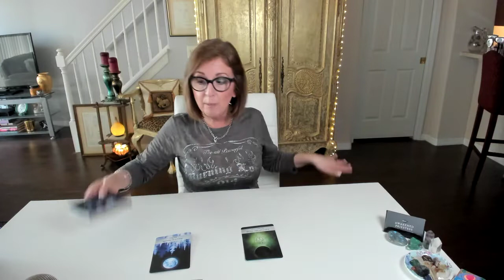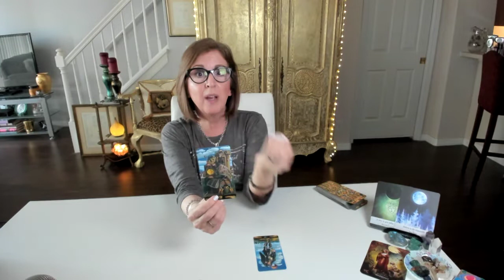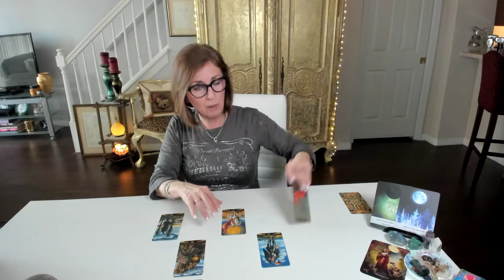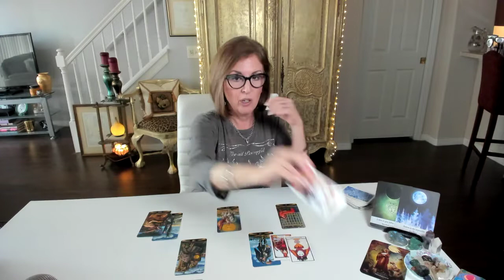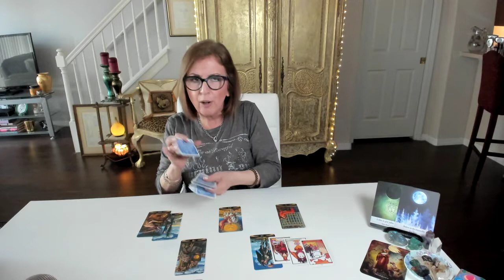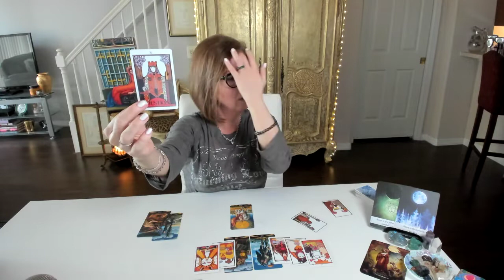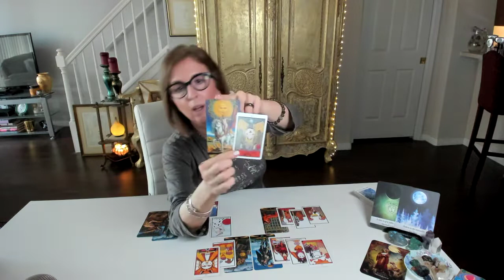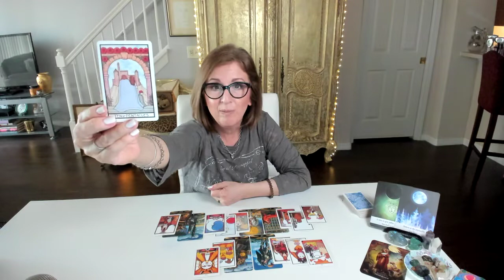CANCER Abundance in life + love is ALL around you! March 2020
Heavy is the head that wears the crown, cancer, time to lighten your perspective.

*NOTE: all services/ products are for spiritual growth, guidance and entertainment, and are not intended to replace medical, legal or psychological advice or treatment. No refunds or credits on services rendered.